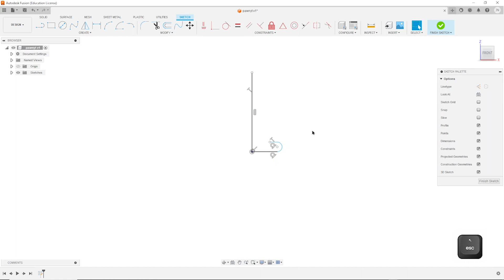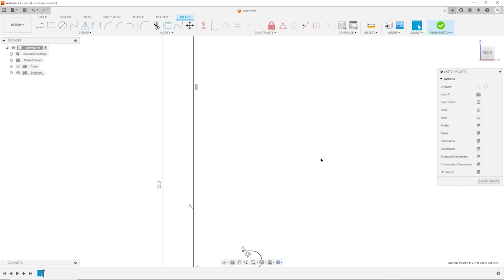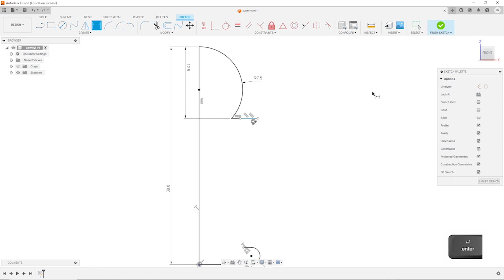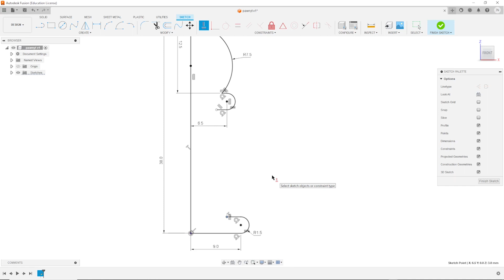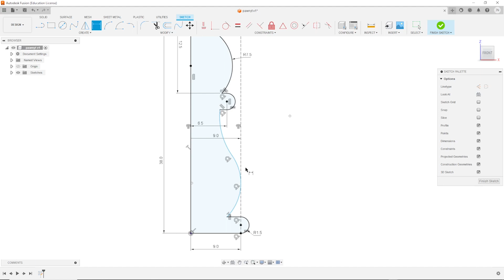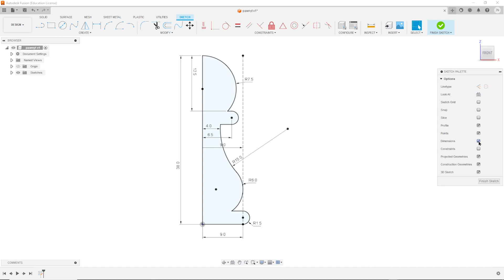How to make a pawn chess piece with Fusion 360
Ready to conquer your first 3D model? This quick and easy Fusion 360 tutorial guides you through creating a classic chess pawn – perfect for beginners!

I'll break down the process step-by-step, using basic tools to build your tiny soldier.

By the end, you'll have:

A basic understanding of Fusion 360's core features
A cool little chess pawn model to print or render
The confidence to tackle more complex projects!
Grab your mouse and let's get started!